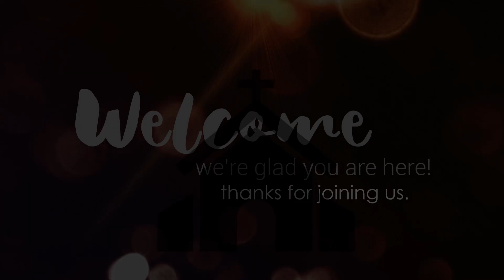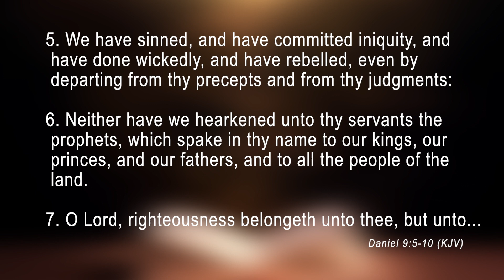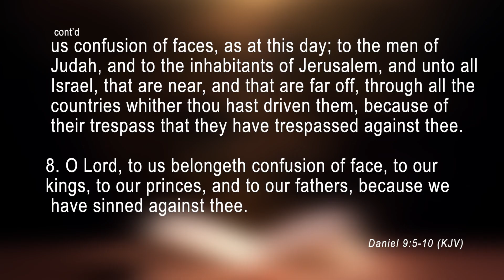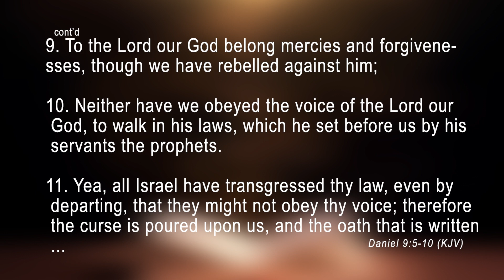JESUS CHRIST AND HIM CRUCIFIED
Topic: "Are we ready?" with Min. Albert Ferguson